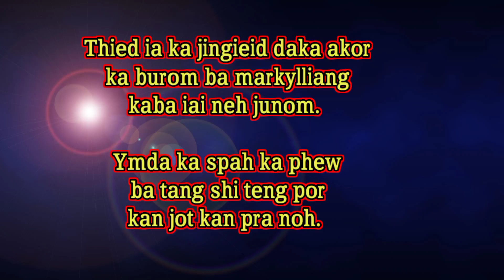Khasi status... Thied ia ka jingieid daka akor ka burom.